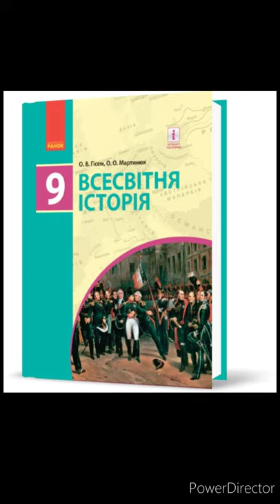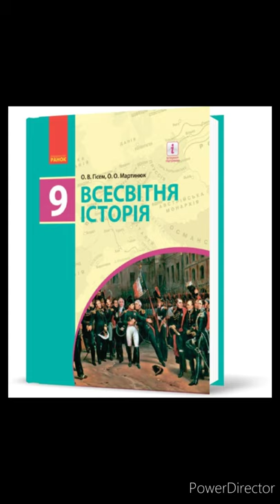& 6 "Початок становлення індустріального суспільства//9 клас Всесвітня історія//Гісем